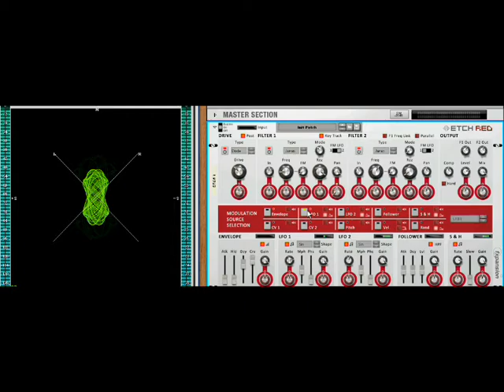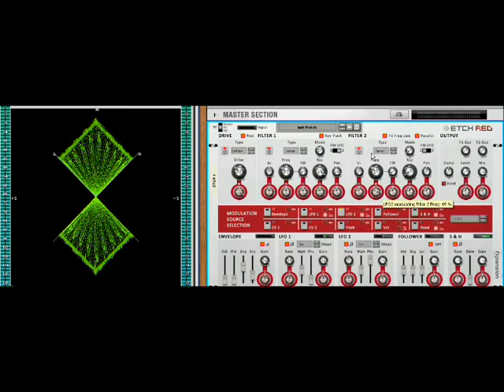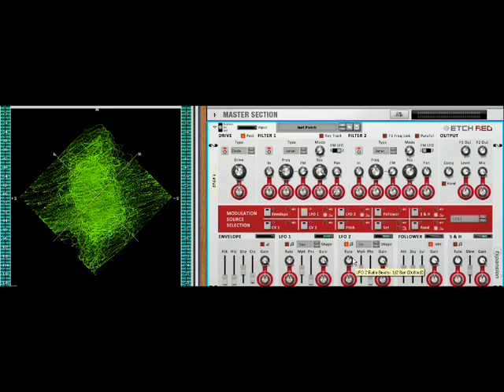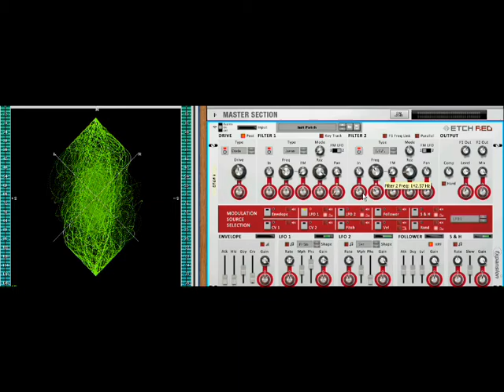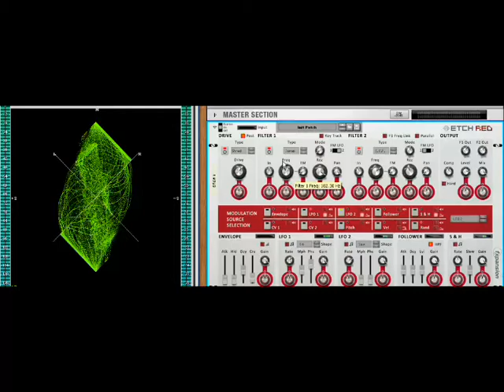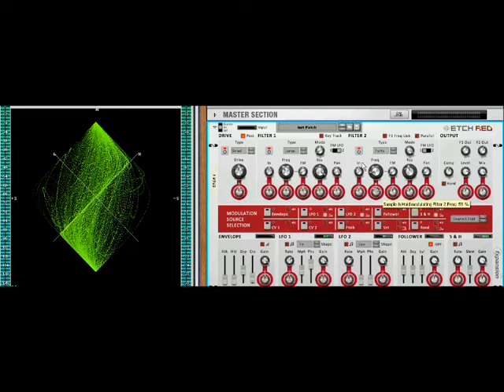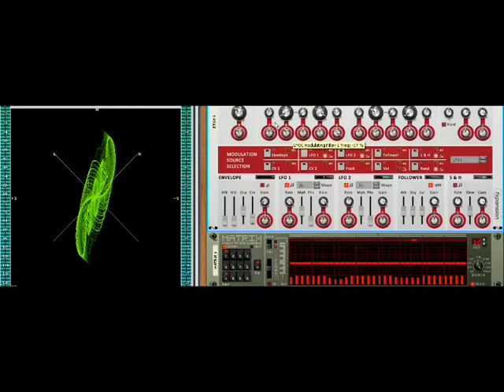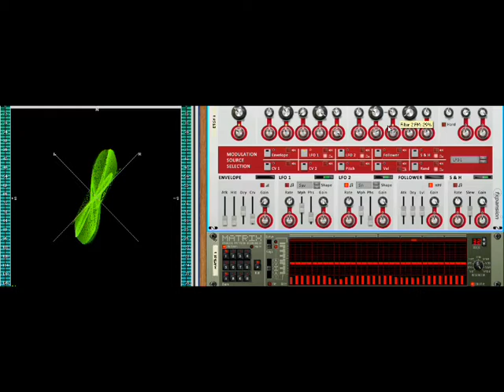More Reapfreq etchasketches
Using Etch Red for filtering and frequency sweeps,Reaper as host.